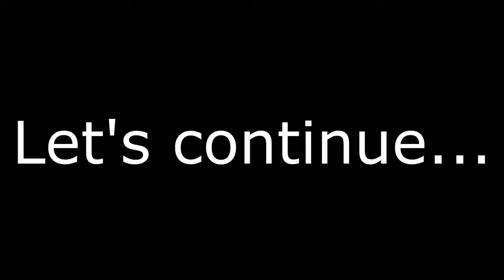Resident Evil 5 w/Railuki - Part 7 CATERPILLARBATMAN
Welcome back to our playthrough of Resident Evil 5! We're back after a break!
In this episode, we take on that flying bat thing with no strategy! Yay!